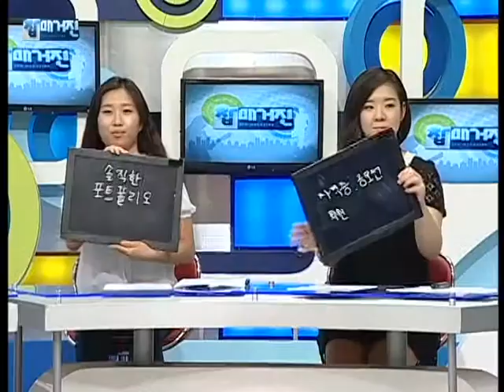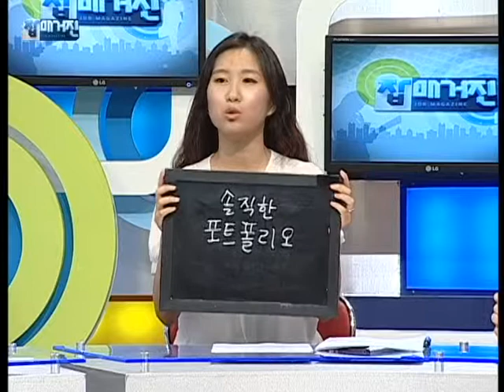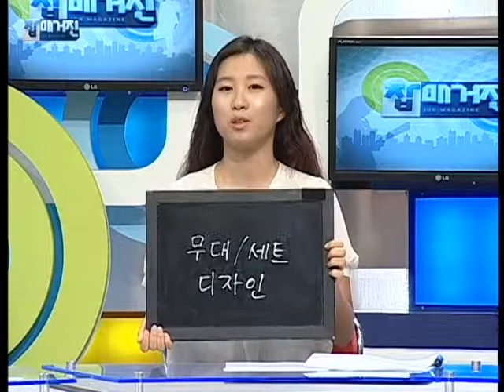직무돋보기 - 직무를 알아야 취업이 보인다 '디자인'